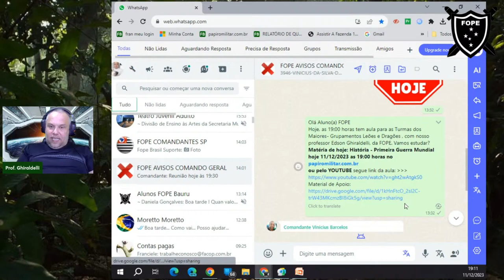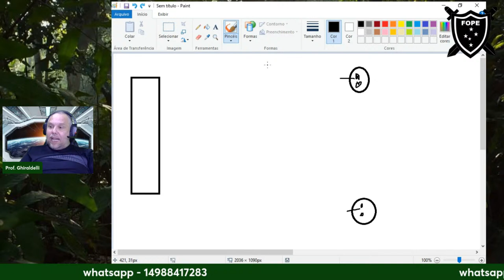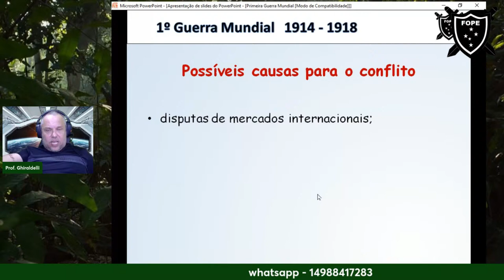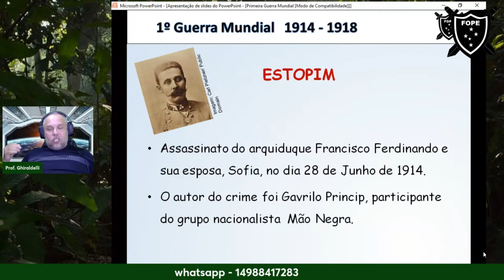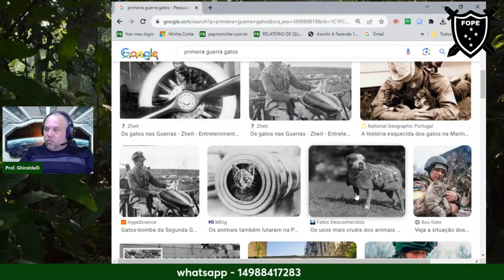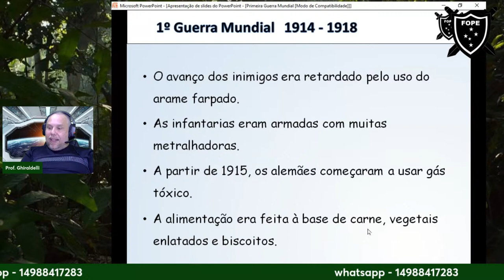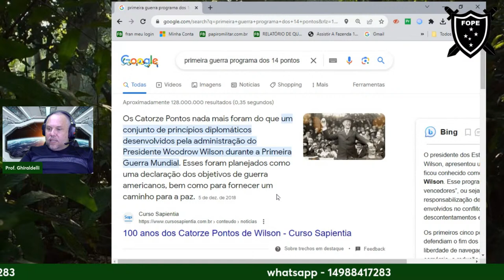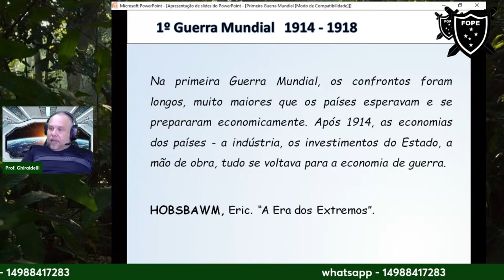História - Primeira Guerra Mundial